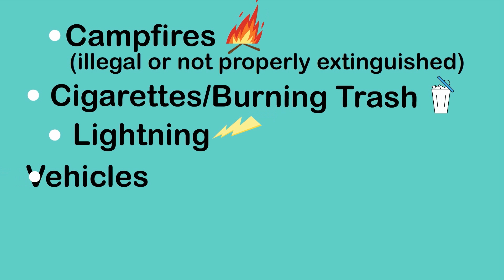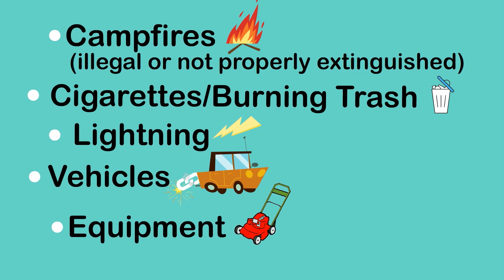Forester On The Street - Tahoe, Wildfire Causes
In Episode 7 of Forester on the Street, we stop by Heavenly Mountain Resort in South Lake Tahoe, California, part of the Lake Tahoe Basin Management Unit. We  wanted to know if people knew the most common causes of wildfires on national forest lands. Smokey Bear joined us to share his fire prevention message.
Writer/Host/Director - Paul Robbins Jr.
Co-Producer - Ann Dunsky